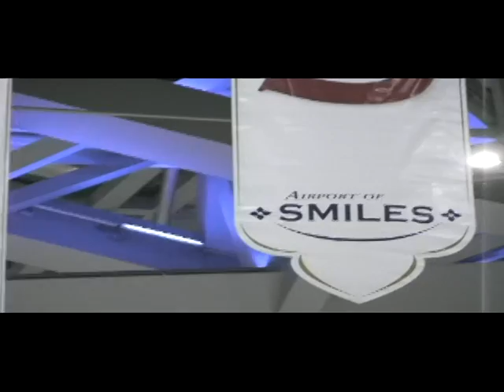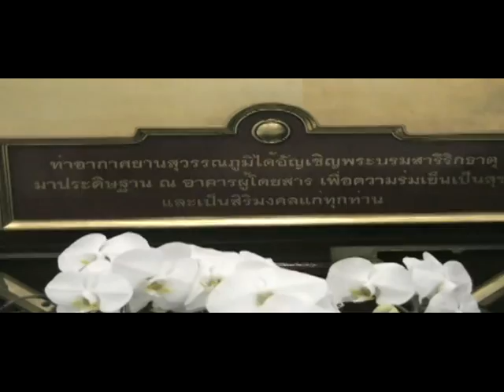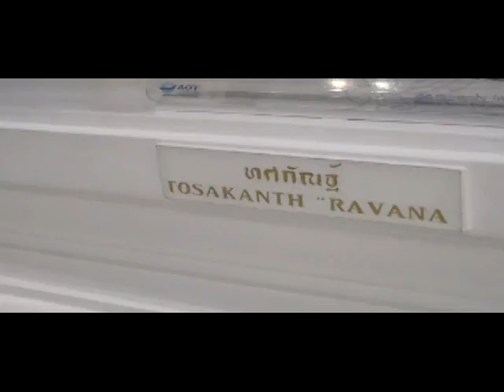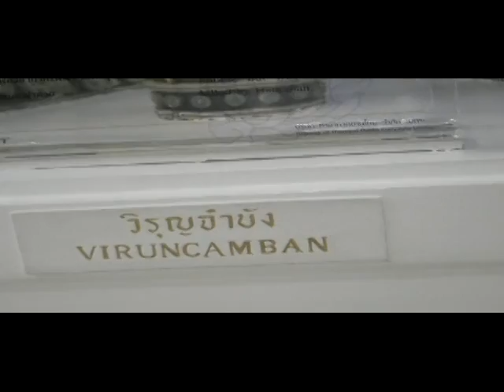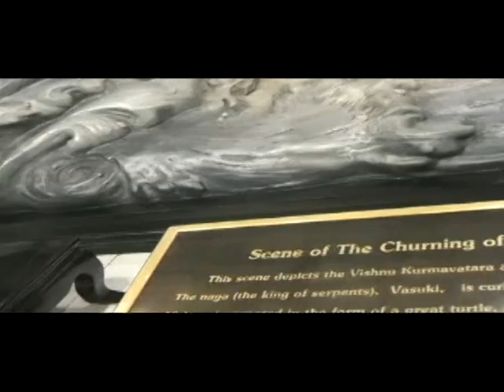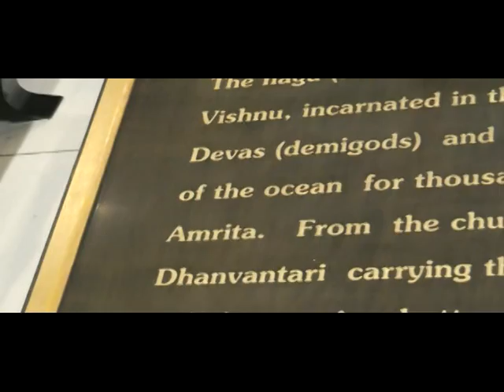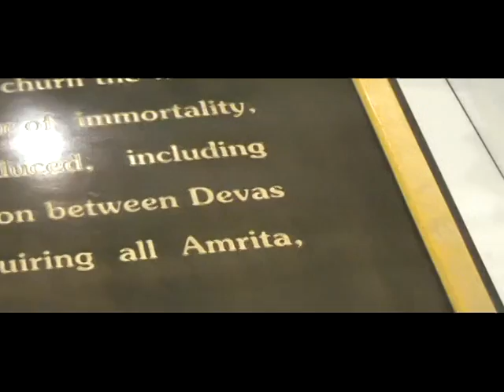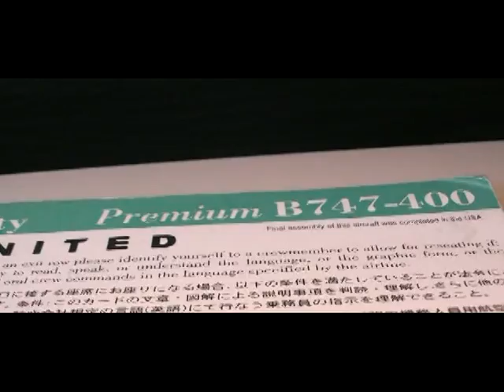Feb 2011: Bangkok----San Francisco Airports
Feb  2011: Bangkok International Suvarnabhumi Airport (BKK) -One of the most beautiful and convenient airport. It took only about 5 minutes for both foreigner and Thai passport holder for the exit immigration procedure including waiting time in line.
At SFO, San Francisco International airport, the TSA was very strict  for passenger ' s body examination by scan machine /  handed touch.
Thanks to United Airlines for a short walk distance between  International
arrival and domestic connection.